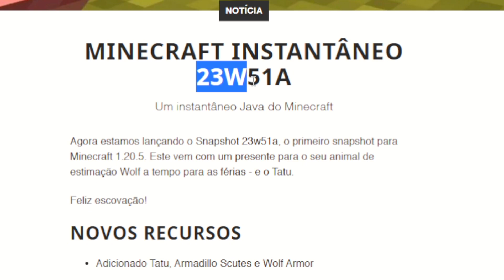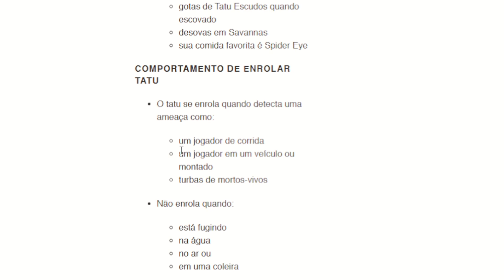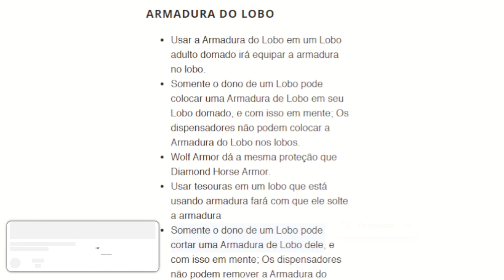MINECRAFT 1.21 - TUDO SOBRE O TATU e NOVA SALA SECRETA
MINECRAFT 1.21 - O TATU FOI LANÇADO e NOVA ARMADURA DE LOBO
A mojang Lançou a Versão Preview contendo o NOVO MOB TATU (ARMADILLO) e a nova casca e armadura de tatu no minecraft 1.21, hoje vamos testar tudo  neste vídeo!

REVEALING THE ARMADILLO & WOLF ARMOR IN-GAME @minecraft